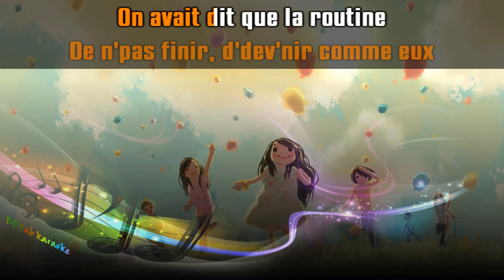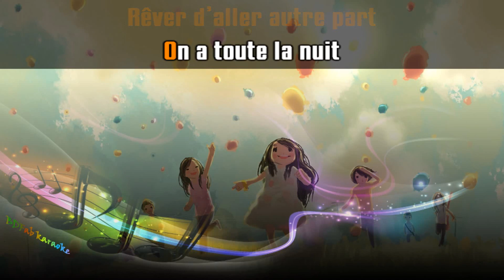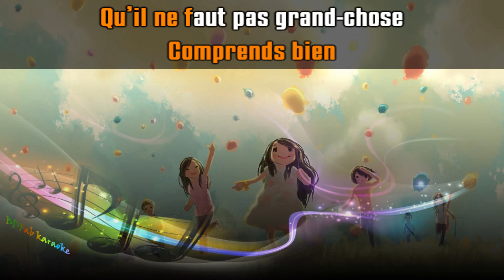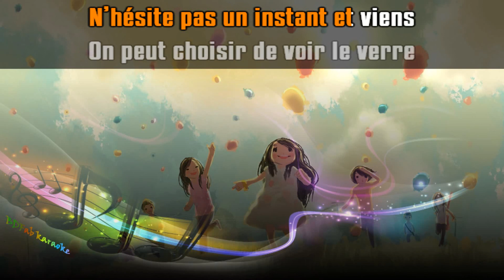Silvan Areg - On va RFR le monde (chœurs) (2019) [BDFab karaoke]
A la demande d'Antoine. Bon chant !

Bon chant !

Fabien